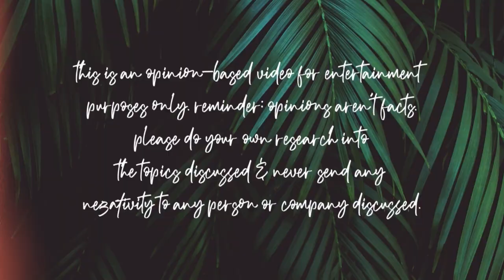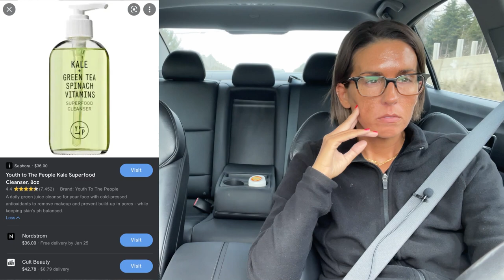EGOTISTICAL YOUTUBERS & SEPHORA NEWNESS | CAR CHATS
Egos and YouTube… a trip to Sephora & random chatter…